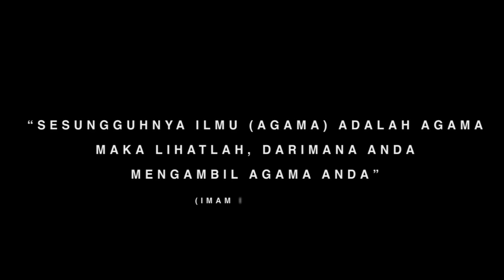SIKAT GIGI SAAT PUASA BATAL ATAU TIDAK ⁉️ TANYA TUAN GURU